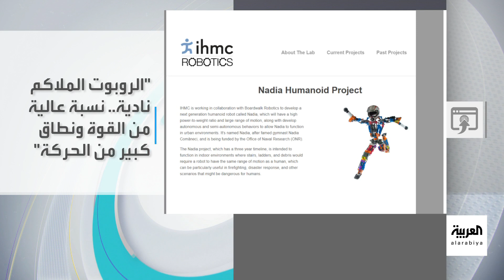تفاعلكم : الروبوت "نادية".. ملاكمة ماهرة تتفوق على اللاعبين المحترفين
شركة أميركية تطور روبوت ملاكمة "نادية" بمهارات تتفوق على اللاعبين المحترفين!